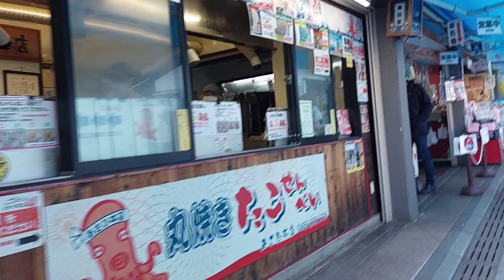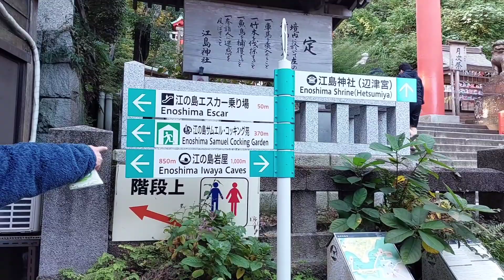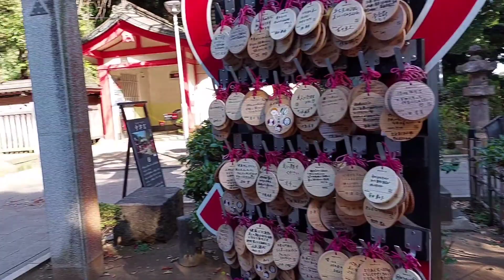We went Enoshima Island in Kanagawa ( part 1)